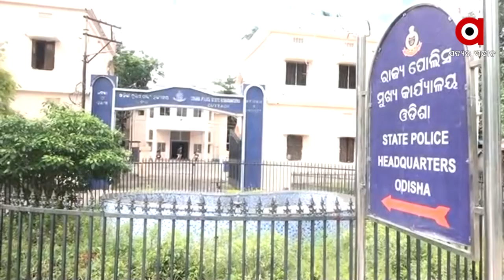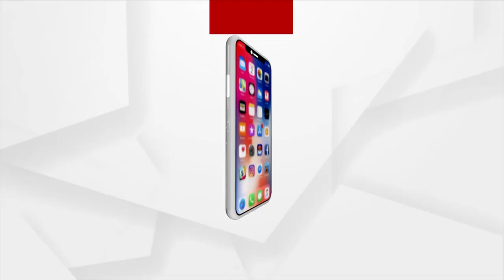ଓଡ଼ିଶାରେ ଜମାତ୍‌-ଉଲ-ମୁଜାହିଦ୍ଦିନ୍‌ ଆତଙ୍କବାଦୀ !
15 JMB terrorists entered India; few in Odisha. 3 men have been identified and arrested in West Bengal.